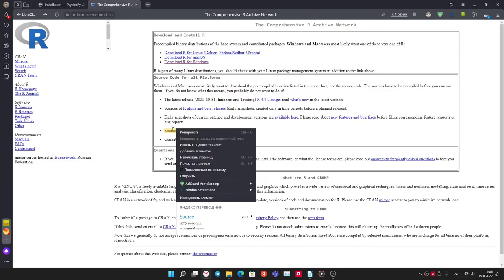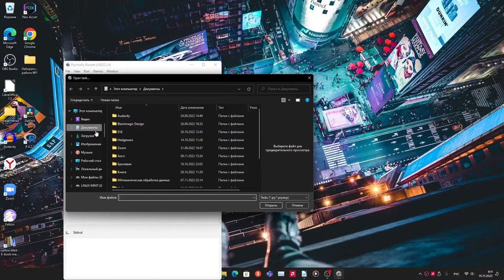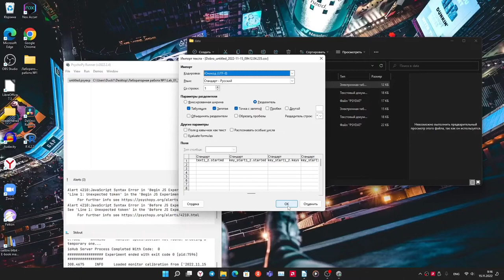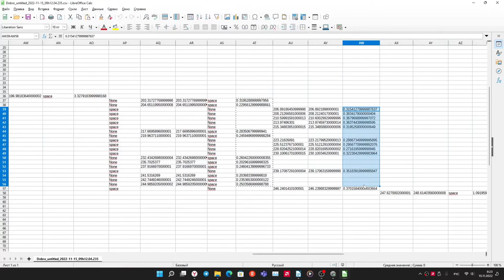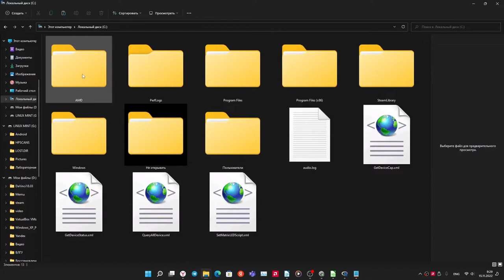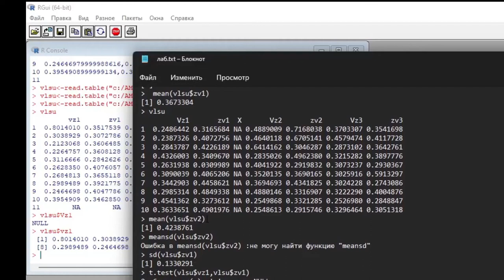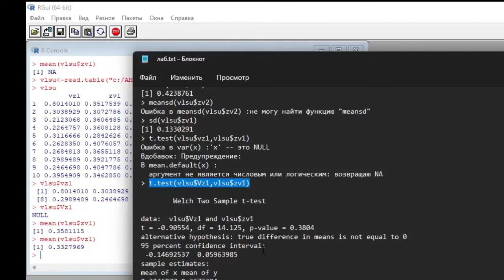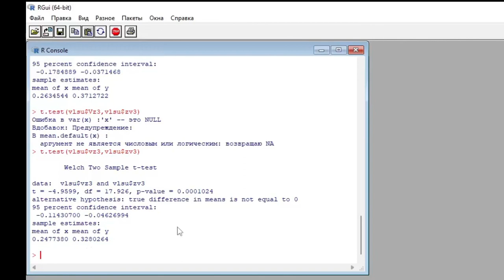Психопай PsychoPy, Язык R(Ар)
Видео создано студентом ВЛГУ

О канале:
Обзор ОС.